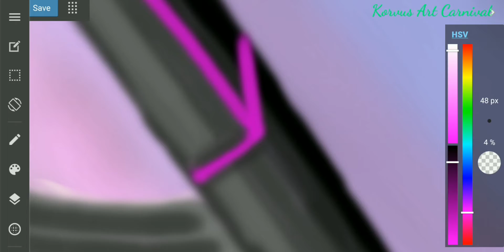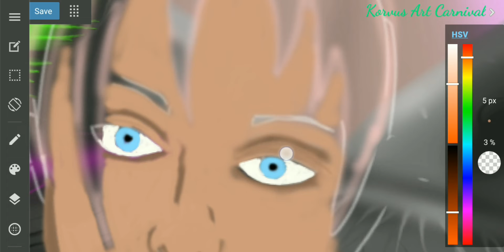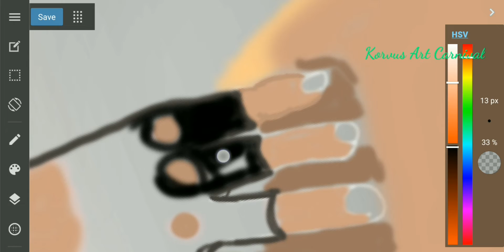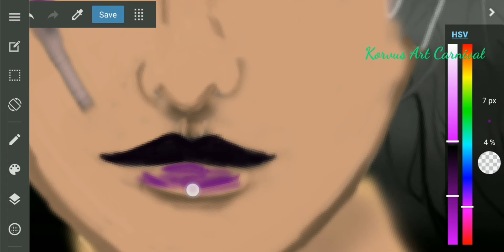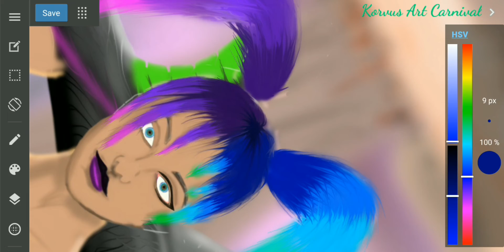Nuclear soldier part 2